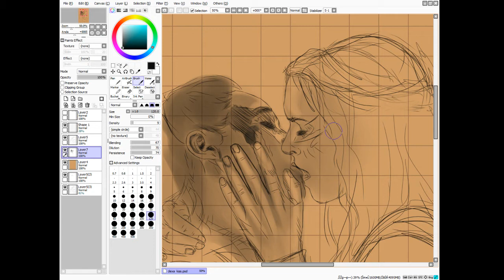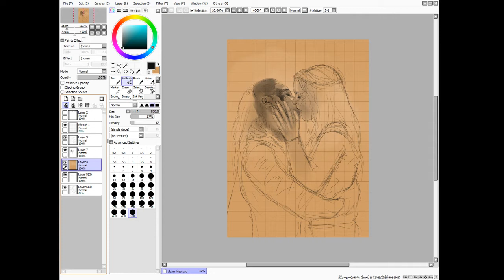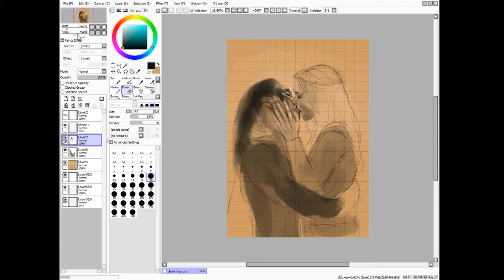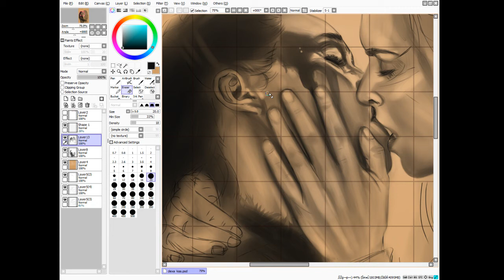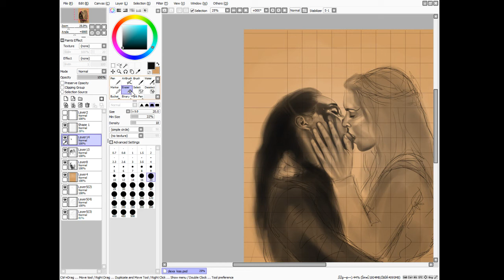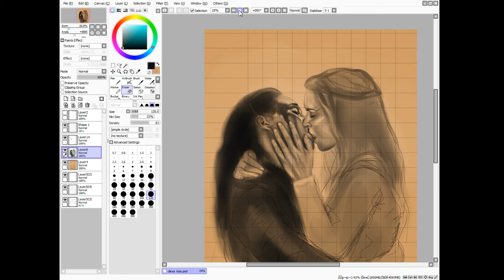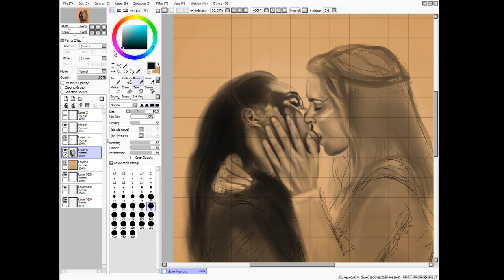Painting Live Stream - clexa kiss